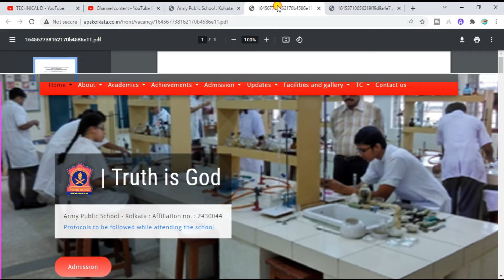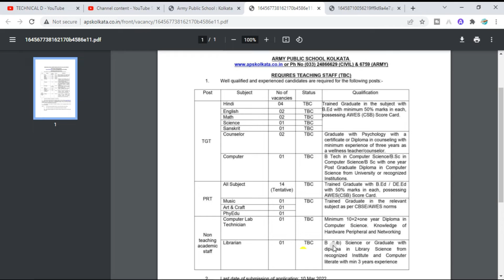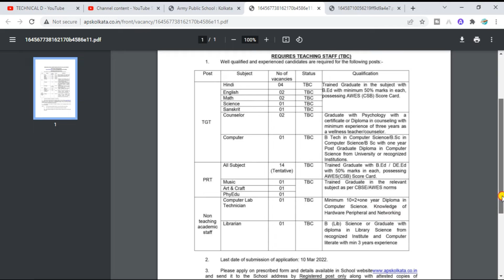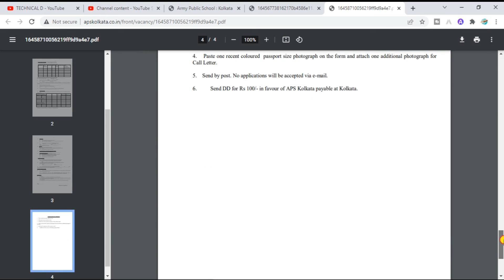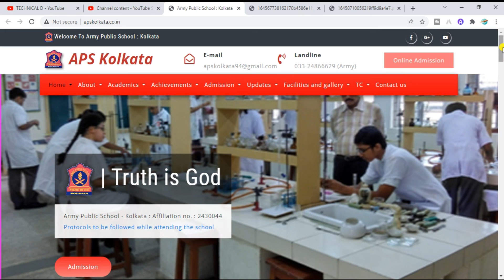🔥রাজ্যে সরকারি স্কুলে চাকরি 2022 | WB School Job Vacancy 2022